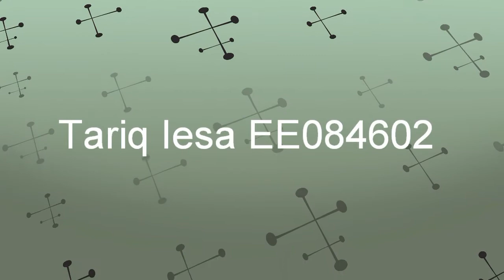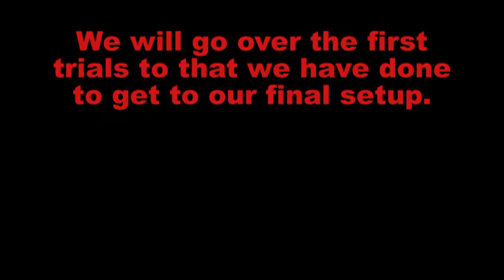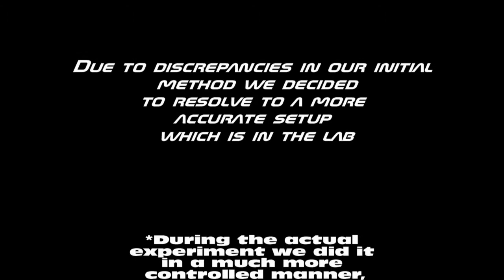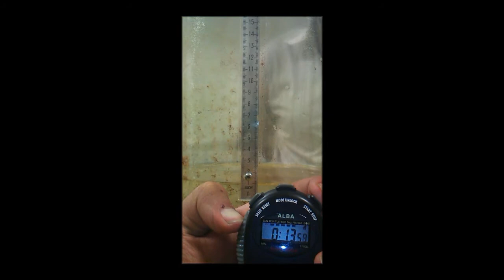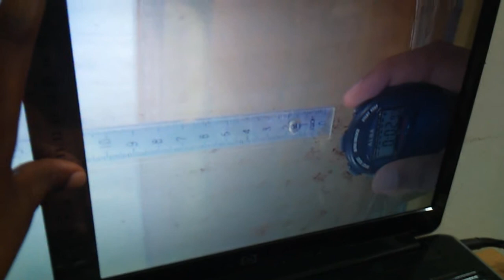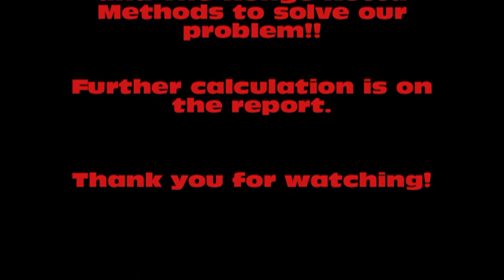Numec project Sem1 2011 THE Masooraahs!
Credits: Instrumental- We fly high-Jim Jones

T